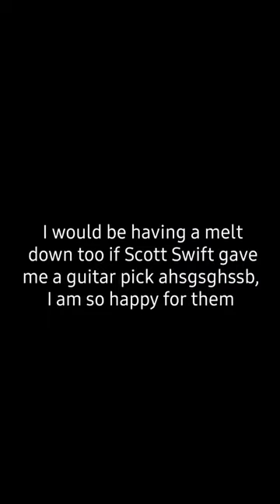A Swiftie who got a Taylor guitar pick At ERAS TOUR ✨